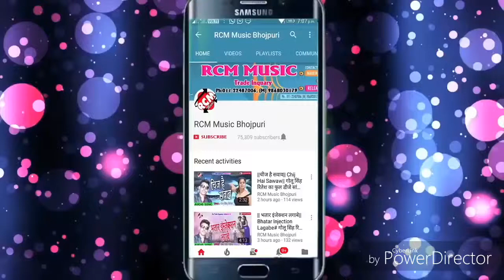Awadhesh Premi ka sabse Raja Chithi Leke Ja Ke moka Milega gana